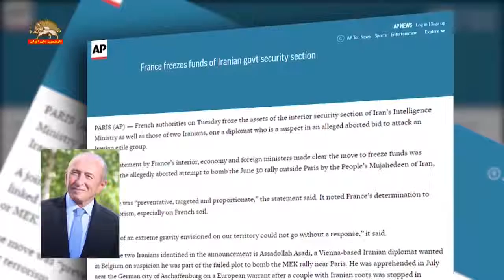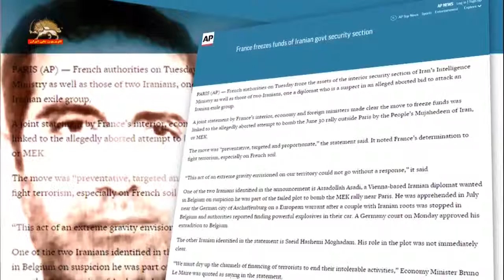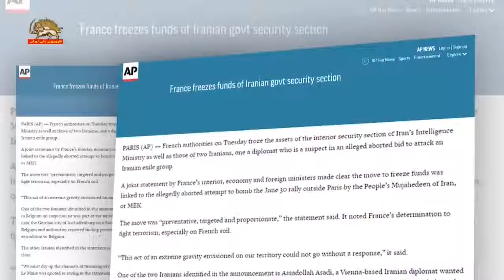فرانسه دارایی‌های بخش امنیتی رژیم ایران را مسدود میکند - آسوشیتدپرس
خبرگزاري آسوشيتدپرس:
فرانسه دارايي‌هاي بخش امنيتي رژیم ايران را مسدود مي‌كند

آسوشيتدپرس۲ اکتبر ۲۰۱۸- پاریس- مقام‌هاي فرانسه روز سه‌شنبه دارايي‌هاي بخش امنيتي وزارت اطلاعات (رژيم) ايران و نيز دوتبعه رژیم ایران... از جمله يك ديپلمات مظنون در تلاش خنثي‌شده حمله(به گردهمایی پاریس)  را مسدود كرد.
اطلاعية مشترك وزراي كشور، اقتصاد و خارجة فرانسه روشن ساخت كه اقدام براي مسدود كردن دارايي‌ها، به تلاش خنثي‌شده براي بمب‌گذاري در گردهمايي 30 ژوئن سازمان مجاهدين خلق ايران در حومة پاريس ارتباط دارد.
اين اطلاعيه گفت، اين اقدام «پيش‌گيرانه، هدفمند و متناسب» است و عزم جزم فرانسه را براي نبرد با تروريسم، به‌خصوص در خاك فرانسه خاطرنشان می کند.
(در اين اطلاعيه آمده است): «چنين اقدامي برخوردار از منتهاي جديت در خاك ما، نمي‌توانست بدون پاسخ باقي بماند».
يكي از دو ايراني كه در اطلاعيه شناسايي شده اسدالله اسدي يك ديپلمات مستقر در وين (رژيم) ايران است كه در بلژيك به ظن نقش‌داشتن در توطئة خنثي‌شدة بمب‌گذاري در گردهمايي مجاهدين در پاريس تحت تعقيب است. او در ژوئيه گذشته بر اساس يك حكم جلب اروپايي در نزديكي شهر آشافنبورگ آلمان...، دستگير شد. يك دادگاه آلماني روز دوشنبه استرداد او به بلژيك را تأييد كرد.
در اين اطلاعيه به نقل برونو لومر وزير اقتصاد فرانسه، آمده است: «ما بايد كانال‌هاي تأمين مالي تروريست‌ها را به‌منظور پايان‌‌دادن به فعاليت‌هاي غير قابل تحمل آنها، خشك كنيم».
برخي از گزارش‌هاي خبري فرانسوي اقدام به مسدود كردن دارايي‌ها را به يك حمله توسط پليس در روز سه‌شنبه به گروه موسوم به مركز زهرا فرانسه در شهر بندري دنكرك فرانسه مرتبط كردند.